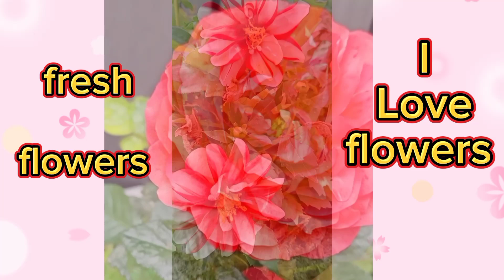vlog :Paglipad ni DRONE sa Maganda Lugar Ng KAM SHEUNG, YUELONG